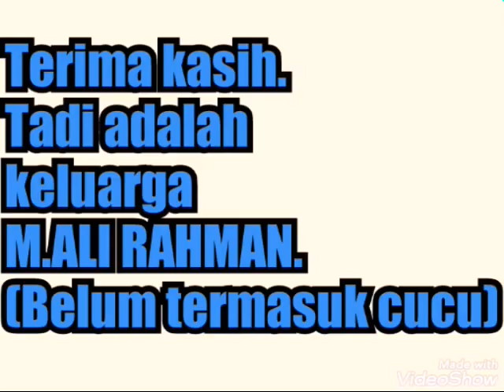KELUARGA BESAR MUHAMMAD ALI.